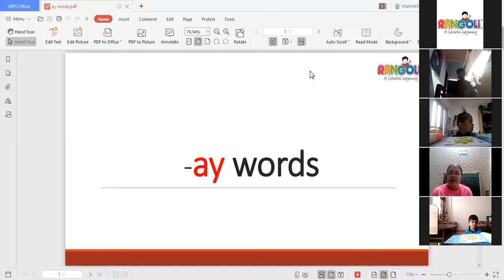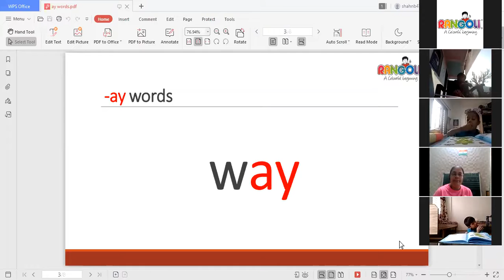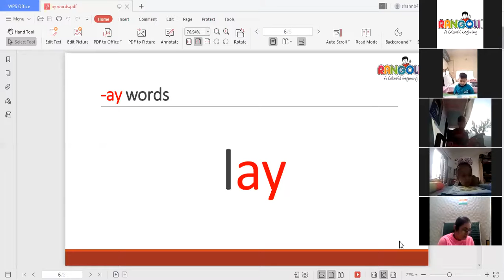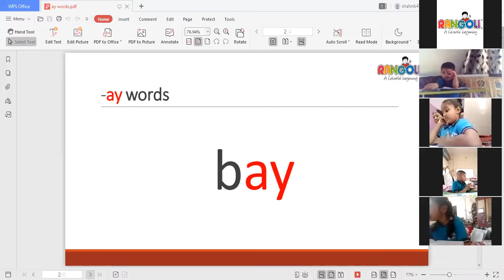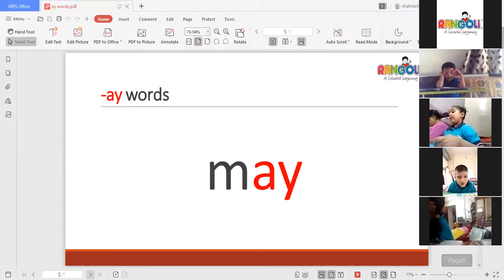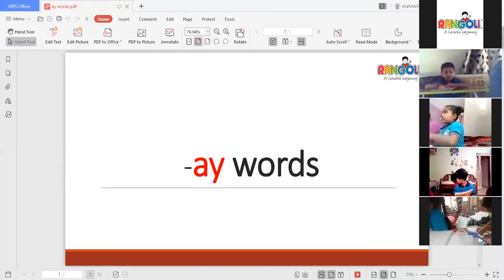Session 1 Jr Kg 20th Jan